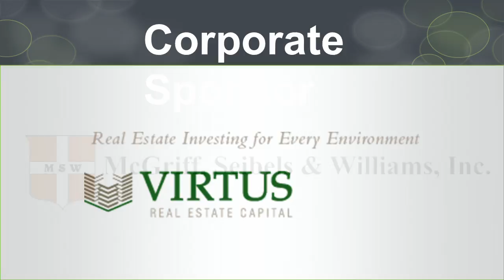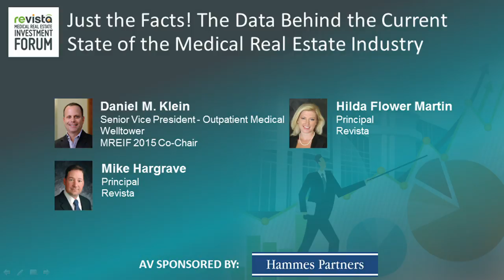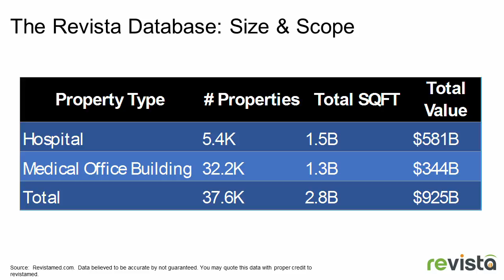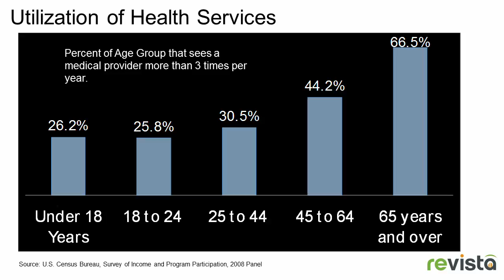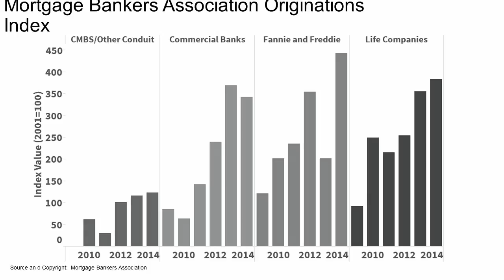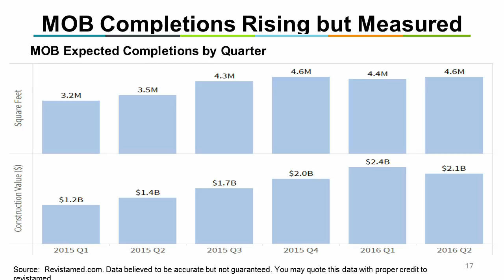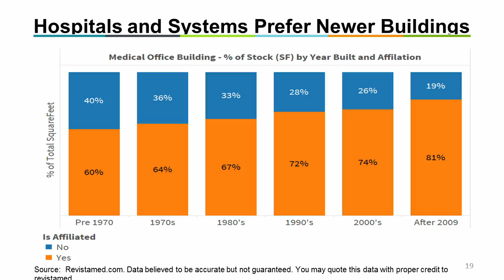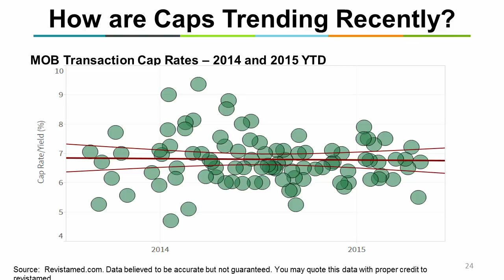2015 Medical Real Estate Investment Forum Chapter 1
2015 Medical Real Estate Investment Forum   Chapter 1